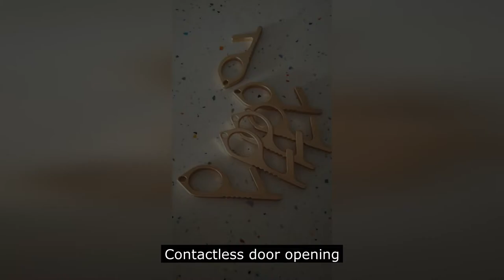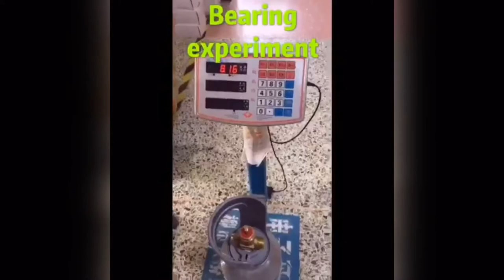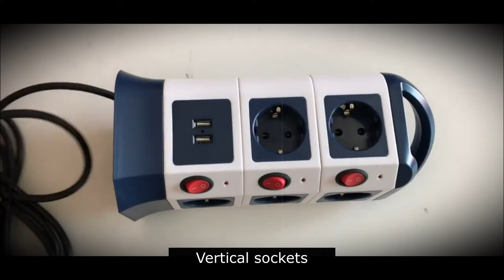⚠️15 Useful AliExpress Products You May Not Know About⚠️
🔥 Contactless door opening

🔥 Wall Painting Tool

🔥 Metal rod reel

15 Useful AliExpress Products You May Not Know About

🔔 Bell